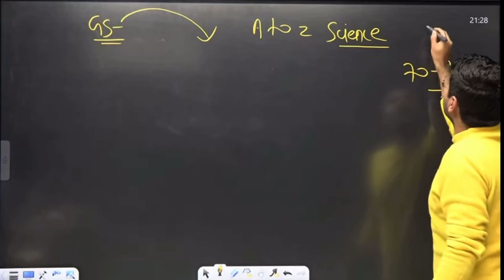ssccglmains2022 Complete Science free Batch @sscabhinaymaths @ABHINAYMATHS